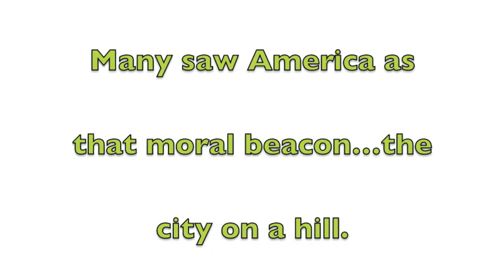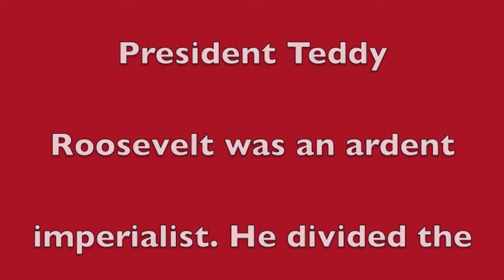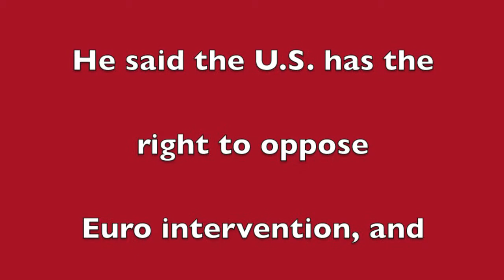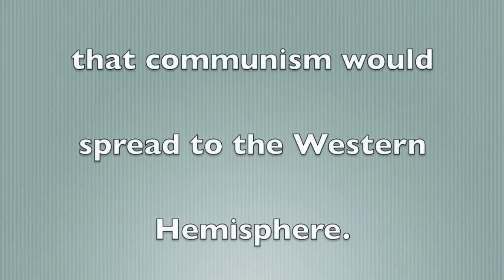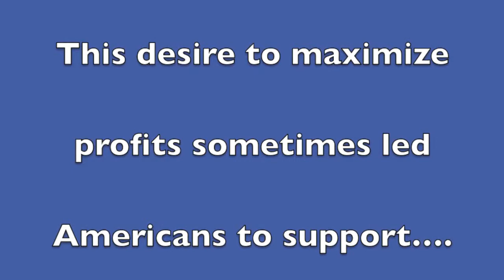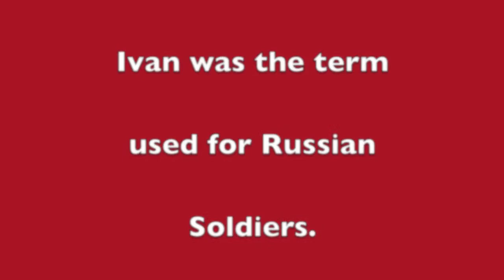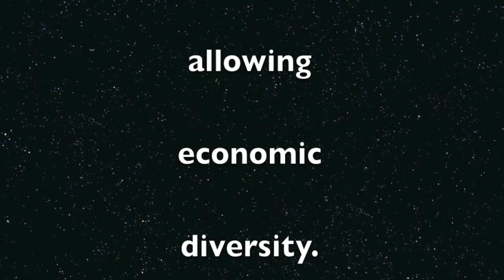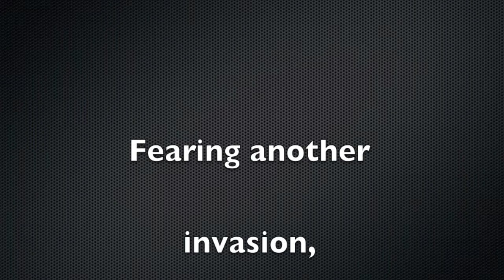Latin American Foreign Policy Part One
Estes Park High School teacher Bryan Thomas explores the story of American foreign policy in Latin America from the Monroe Doctrine, through events in El Salvador and Cuba.